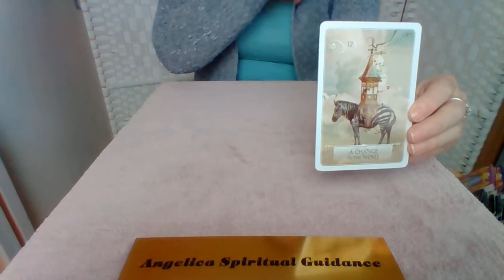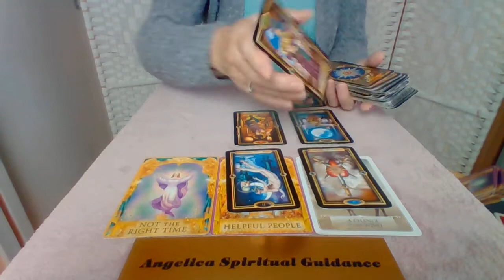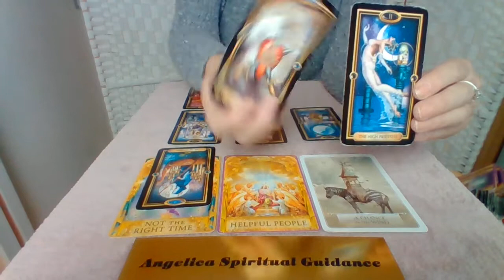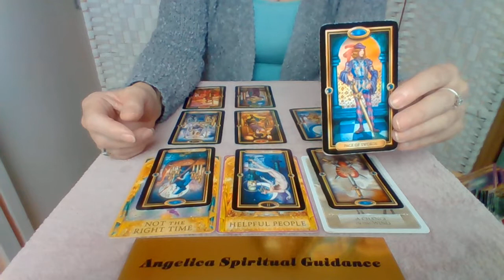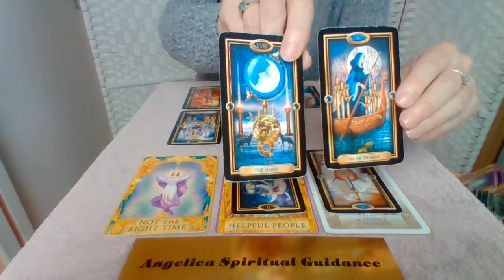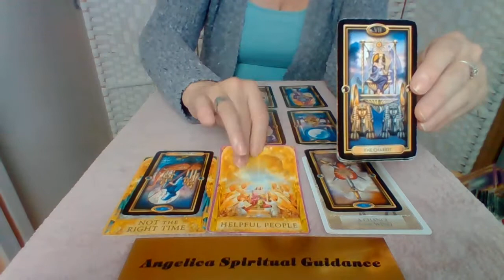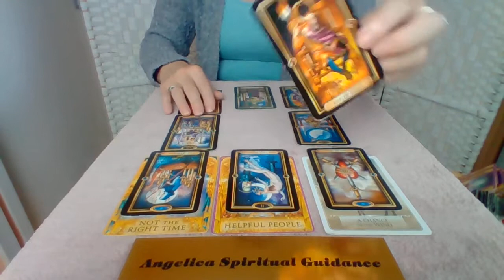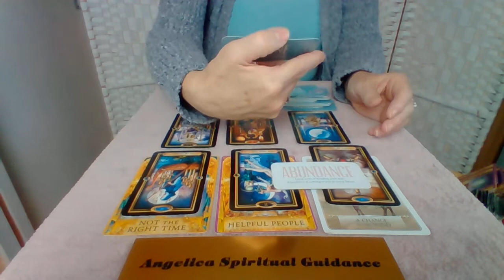Pisces October 2021-Change Is Needed. You'll See The Way Forward Towards New Creative Opportunities!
I hope you enjoy this October Spirit Message for Pisces.